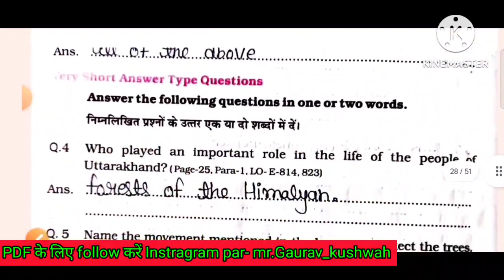Class 8 English atgrade abhyas pustika path 4 //lesson 4 /at grade pustika 2023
kaksha athvin angreji lesson 4 atgrade abhyas pustika 2023| एटग्रेड पुस्तिका कक्षा 8 अंग्रेजी 2023
8वी अंग्रेजी Lesson 4 एटग्रेड अभ्यास पुस्तिका 2023 उत्तर//at grade abhyas pustika kaksha 8 angreji

8वी अंग्रेजी Lesson 4 एटग्रेड अभ्यास पुस्तिका 2023 उत्तर//at grade abhyas pustika kaksha 8 angreji
kaksha athvin angreji pat 4 atgrade abhyas pustika 2023| एटग्रेड पुस्तिका कक्षा 8 अंग्रेजी 2023

kaksha 8 angreji atgrade abhyas pustika path 4,
atgrade abhyas pustika kaksha 8 angreji path 4,
atgrade abhyas pustika kaksha 8 angreji path 4 Pdf,
class 8 English atgrade abhyas pustika 2023-24 pat 4 trees saviour  ,
at grade abhyas pustika kaksha aathvin angreji pat 4 trees saviour ,
atgrade pustika kaksha 8 angreji new Book pdf 2023,
new Book at grade abhyas pustika kaksha 8 angreji pat 4 Solution,
New Book 8grade abhyas pustika kaksha aathvin angreji path 4 pdf,
अंग्रेजी कक्षा 8 एटग्रेड अभ्यास पुस्तिका वर्ष 2023-24 पाठ 4 उत्तर,
एटग्रेड अभ्यास पुस्तिका कक्षा 8 अंग्रेजी पाठ 4 कान्हा किसली ,
पाठ 4 the ungretfull jweller  8th ग्रेड अभ्यास पुस्तिका कक्षा 8 अंग्रेजी प्रश्नों के उत्तर,
कक्षा 8 अंग्रेजी 8 ग्रेड अभ्यास पुस्तिका पार्ट 4,
class 8 English atgrade pustika,
class 8 English atgrade abhyas pustika 2023,
kaksha 8वीं इंग्लिश एटग्रेड पुस्तिका 2023,